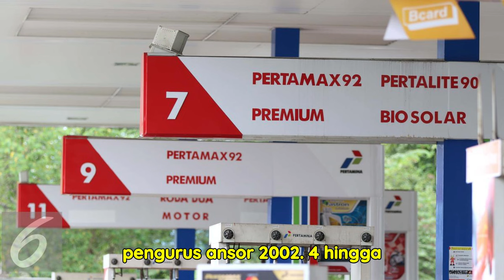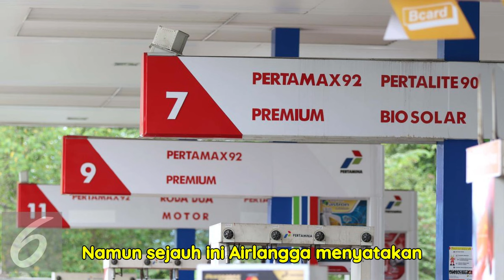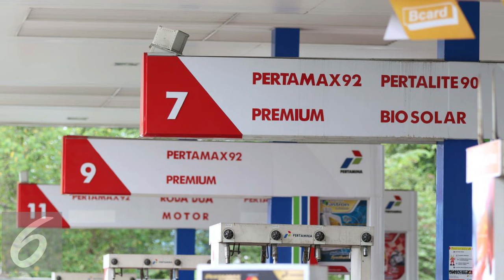Benarkah Harga BBM Naik 1 Juli Imbas Rupiah Terus Melemah?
Harga bahan bakar minyak (BBM) non subsidi disinyalir bakal naik pada Juli 2024 mendatang.